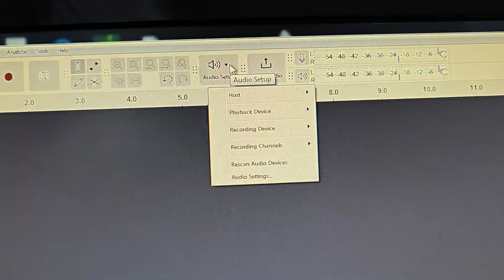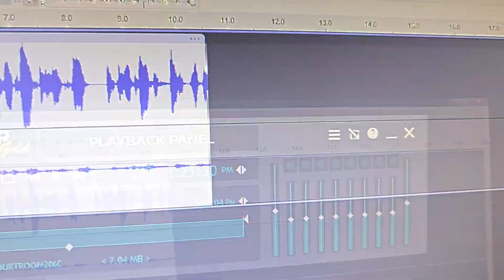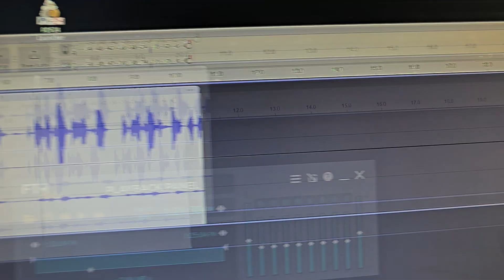How to make FTR audio into useful mp3 Audio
CONVERT .FTR INTO .MP3
How to Make FTR Audio into a Useful MP3 Audio File 🎧Description:Do you have FTR (For The Record) audio files but need them converted into a standard MP3 format? 🔄 This quick guide explains how to take FTR audio recordings—often used in courtrooms or legal settings—and convert them into a versatile MP3 audio file format for playback on any device.In this step-by-step tutorial, you'll learn:✔️ What software you need to open and play FTR files.✔️ How to export or convert the FTR audio into MP3 format.✔️ Tools that make the process faster and easier.✔️ Common troubleshooting tips if the file won’t convert.Whether you need the audio for sharing, transcription, or general use, this guide will make the process simple and efficient. 🎙️💡Tags:convert FTR to mp3, how to use FTR audio, FTR audio file conversion, convert courtroom audio to mp3, FTR player tutorial, For The Record audio tips, audio conversion guide, how to play FTR files, convert FTR audio to standard format, FTR software to mp3 converter, legal audio to mp3, transcription file tipsHashtags:FTRAudio